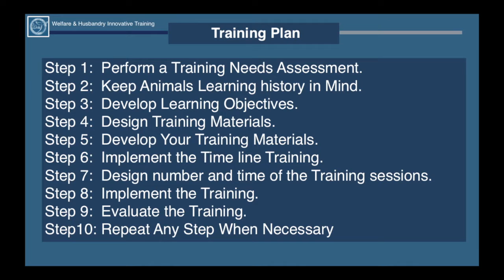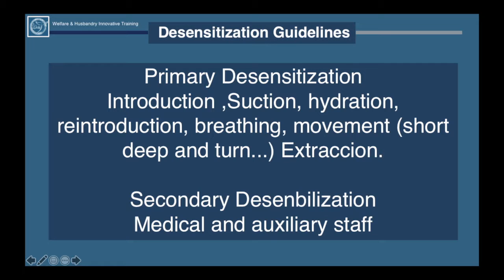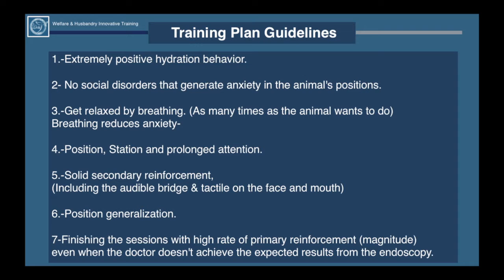Endoscopy, Training plan, Guidelines, and Methods.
Understanding digestive  patterns of   marine mammals under humane care is crucial to the  population viability and the  potential recovery in wild.
work in ths prevention  procedures  is clear important because determining  digestive  parameters of wild fully-marine mammals (cetaceans and sirenians) is challenging due to their wide distributions, high mobility, inaccessible habitats, cryptic lifestyles and in many cases, large body size and intractability.
Consequently, veterinarians, biologistsand cientifics employ an innovative suite of methods to collect useful information from these species.

Videos Edit by: Welfare & Husbandry Innovative Training.

Image cover video: Dolphin cove Jamaica Ltd.